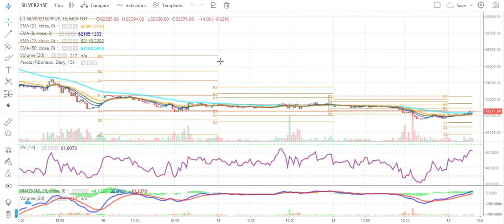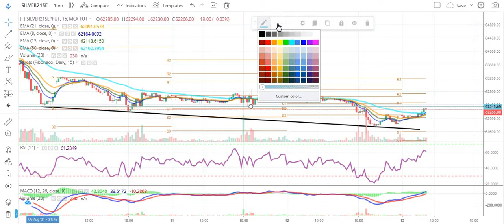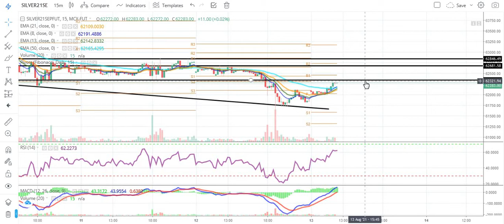Silver Technical Chart | Silver Trading | Silver Rate | Daily Commodity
Timestamps:
0:00 How do you trade Silver?
0:30 Trading in Silver
1:10 Silver Intraday Targets
2:00 Silver Trading

Source: Commodity.com
Charts: Tradingview